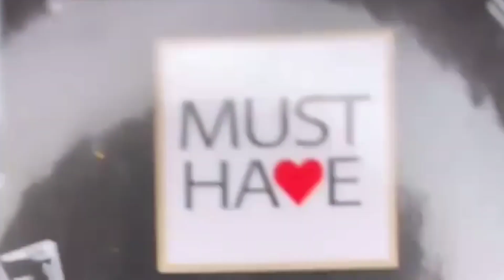Saba Ibrahim ki Haldi ki Rasam start Ho Gai hai || Shadi ki Shadi Sunny 😍 Shoaib Ibrahim happy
SABA Ibrahim ki Haldi ki Rasam start ho Gai hai saba ki Shadi Sunny 😍 Shoaib Ibrahim happy 😊